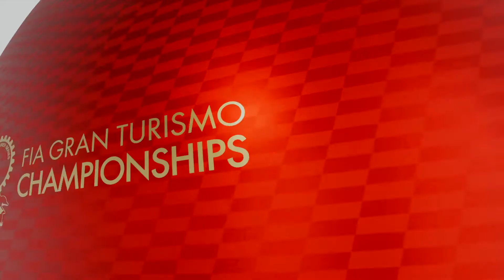FIA CHAMPIONSHIP Manufacturing : Kyoto DP - Yamagiwa